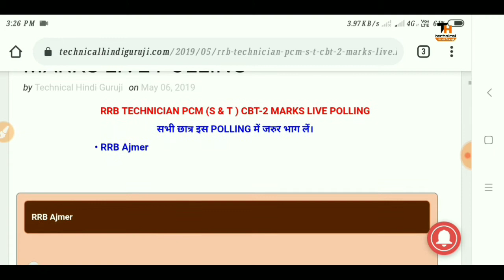RRB TECHNICIAN (PCM) S&T CBT-2 MARKS LIVE POLLING ALL 21 ZONES || RRB TECHNICIAN POLL करो जल्दी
RRB TECHNICIAN ( PCM ) S & T CBT - 2 M ARKS LIVE POLLING ALL 21 Z0N ES / / Rrb Technician Poll Rrb technician pcm marks polling , rrb technician cbt2 marks polling , railway technician cbt2 marks polling 2019